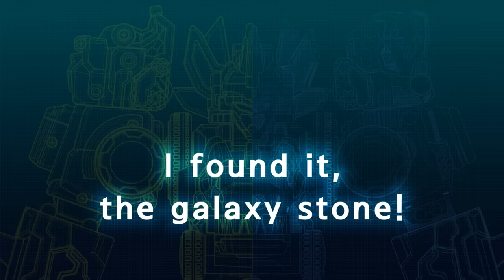[DinoCore] Official | Toys Full Episodes | Robot Animation | Season 2 EP06~08 | Cartoon For Kids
- Mech Dino
Dark Mech Dino: Mech Dino is possessed by the Dark energy of Darkno.
Mech Dino: Dark Mech Dino must be purified back to Mech Dino.
Disk Dino: Mech Dino can be turned into disc and used in battle.